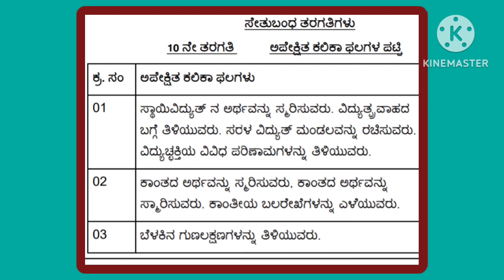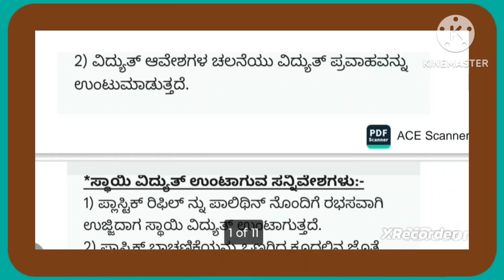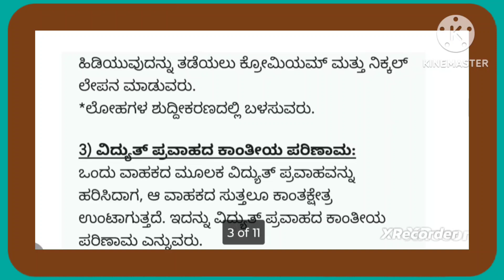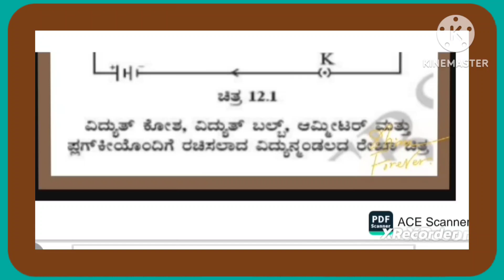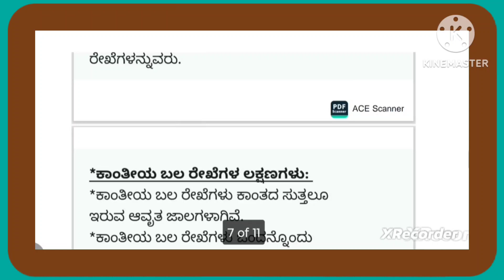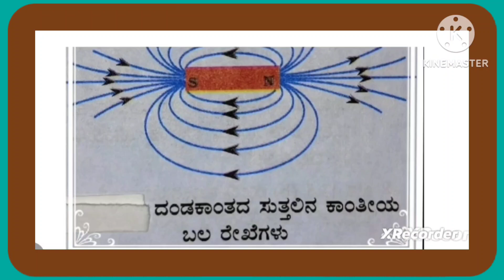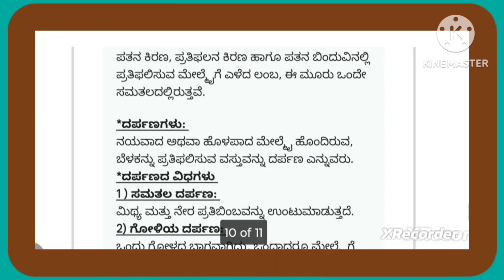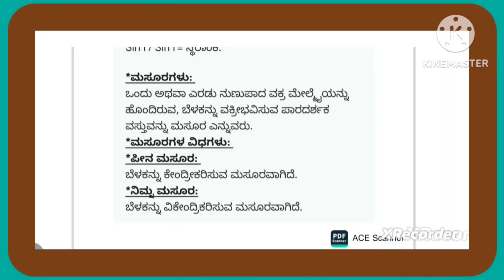10th SETHUBANDHA SCIENCE NOTES / 10th SETHUBANDHA/FLN SCIENCE IN KANNADA/ 10ನೇ ತರಗತಿ ಸೇತುಬಂಧ ವಿಜ್ಞಾನ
10th ಸೇತುಬಂಧ ಹಾಗೂ ಬುನಾದಿ ಸಾಕ್ಷರತೆ ಮತ್ತು ಸಂಖ್ಯಾಜ್ಞಾನ ನೋಟ್ಸ್./
10th SETHUBANDHA SCIENCE IN KANNADA MEDIUM/
10th SETHUBANDHA SCIENCE/
10th SETHUBANDHA SCIENCE IN KANNADA/
10th SCIENCE SETHUBANDHA AND FLN NOTES/.
10ನೇ ತರಗತಿಯ ವಿಜ್ಞಾನ ವಿಷಯದ ಸೇತುಬಂಧ ಹಾಗೂ ಎಫ್ಎಲ್ಎನ್ ನೋಟ್ಸ್./
10th ಸೇತುಬಂಧ/
10th SCIENCE FLN.
10th SETHUBANDHA SCIENCE NOTES / 10th SETHUBANDHA/FLN SCIENCE IN KANNADA/ 10ನೇ ತರಗತಿ ಸೇತುಬಂಧ ವಿಜ್ಞಾನ ನೋಟ್ಸ್